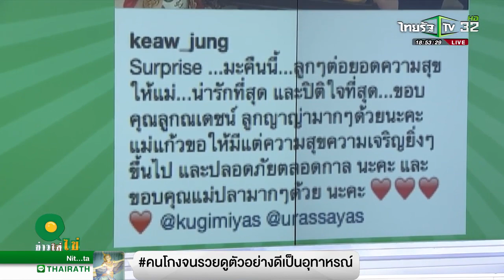ณเดชน์ ญาญ่า ข่าวใส่ไข่ สดใหม่ ให้เยอะ 10 ก พ 63